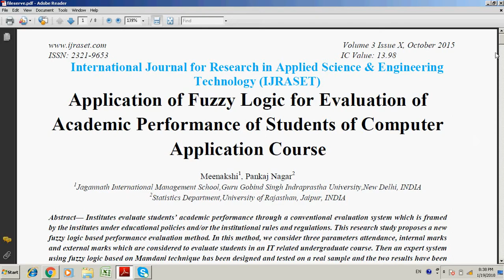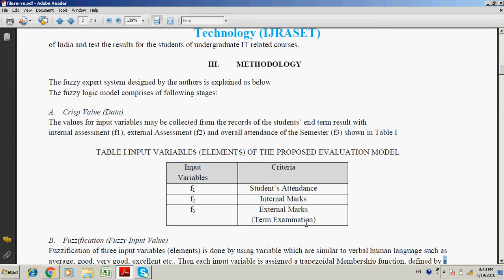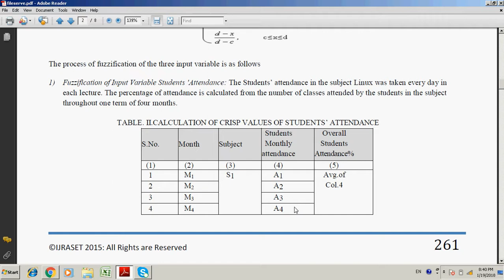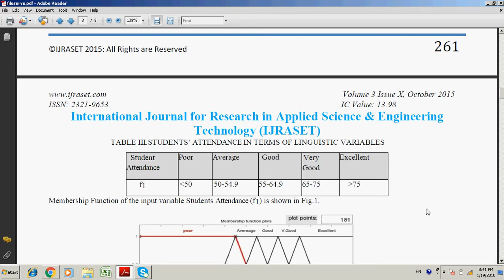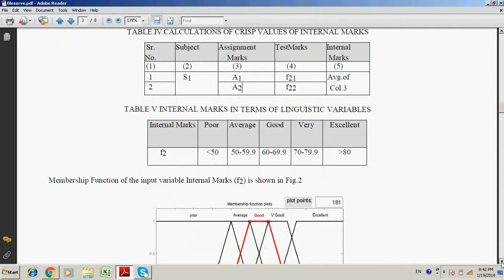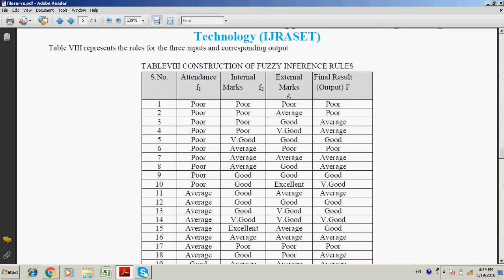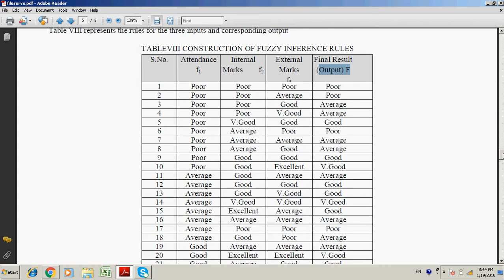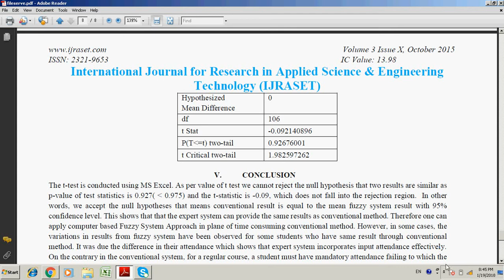What is Fuzzy Logic based Expert System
Fuzzy Logic Based Expert system is an example of fuzzy logics in real life